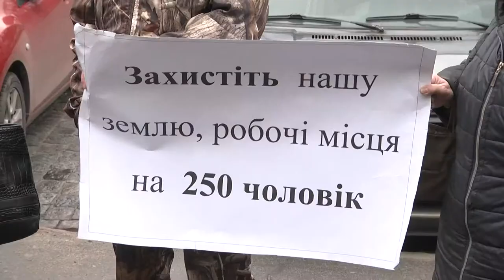Відвойовано лише 800 гектарів землі Ліпковатівського агроколеджу з 5 тисяч